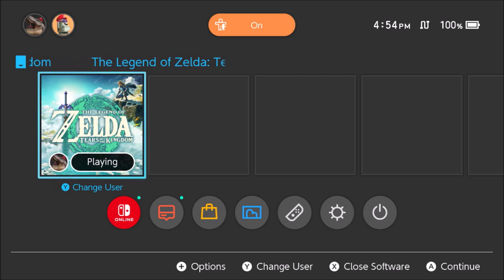Vegas Hacks | Ep 575 | Crazy Town Podcast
"Vegas Hacks"